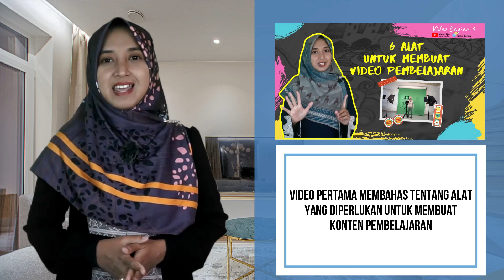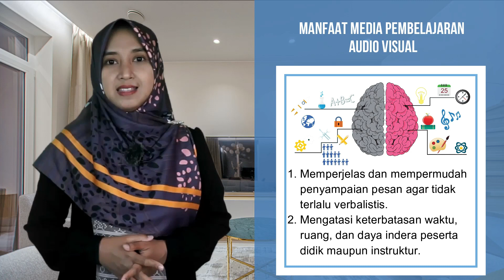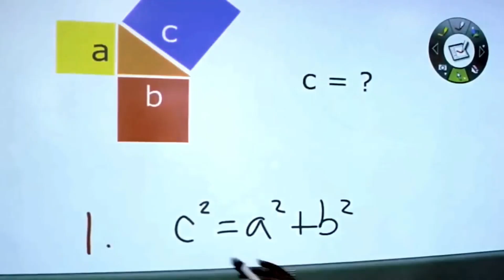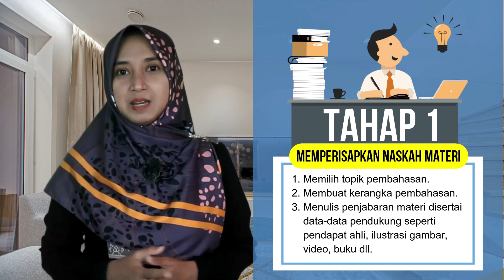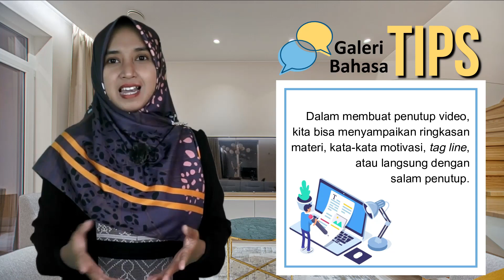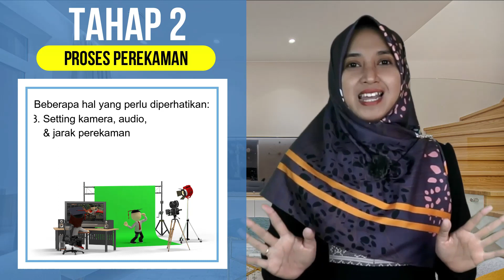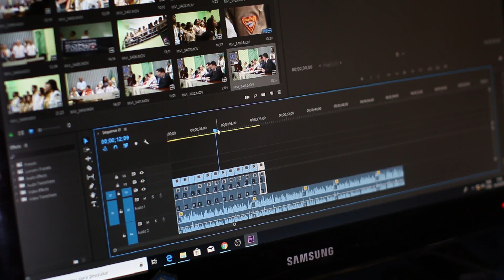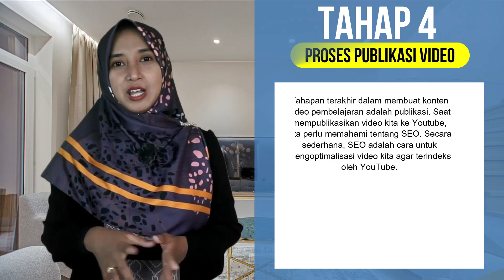Cara Membuat Video Pembelajaran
Assalamualaikum Sahabat Galeri Bahasa,
Video ini merupakan bagian kedua seri caramembuatvidopembelajaran. Pada bagian ini Galeri Bahasa membahas tentang bagaimana cara membuat video pembelajaran, tahapan-tahapan apa saja dalam membuat video pembelajaran, serta tips membuat video pembelajaran.

Simak sampai selesai ya. Jika kalian sepakat video ini bermanfaat, silakan sukai dan bagikan video ini agar lebih banyak teman-temanmu yang merasakan manfaat dari channel sederhana ini.

Tetap sehat,
Tetap semangat,